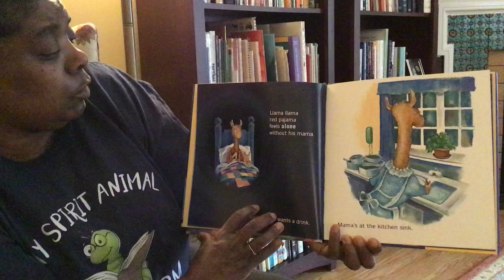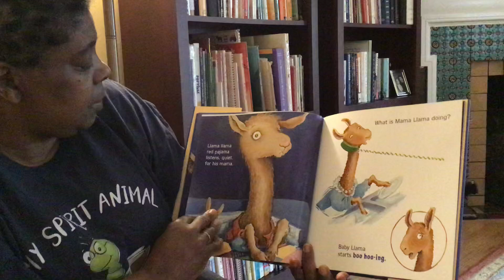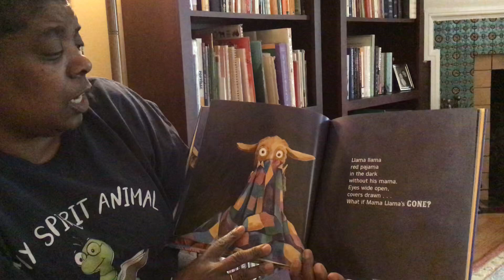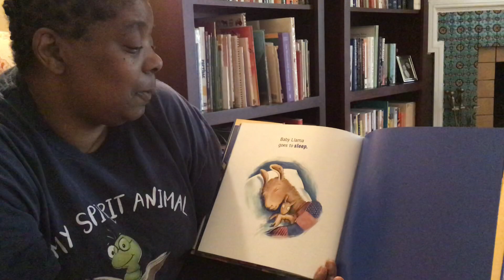Llama Llama Red Pajama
Nana reads a story